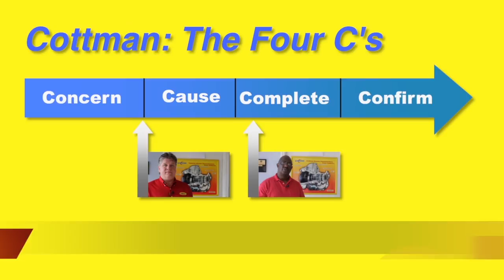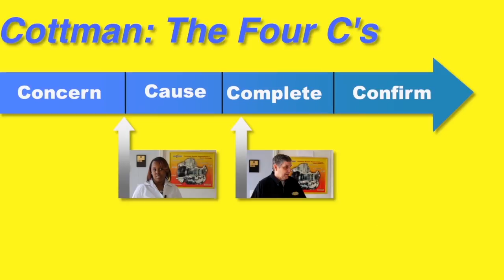The Cottman Man of Durham NC - Business Profile Video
Visit your local Cottman Transmission and Total Auto Care Center in Durham NC for all your Transmission Repair and Auto Repair needs. For quality service and a great experience, the Cottman Man is Still the Man for everything Auto Repair related. Call today to learn more about our TransCheck 21 Plus Inspection. Ask you your neighborhood Cottman Man any questions regarding your vehicle and schedule your next appointment today.

0:00 - 0:04 Fred Bowen (Owner) - At Cottman Transmission we have four core principles that we live by

0:04-0:06 We call them the Four C’s

0:06 – 0:08 The first C is Concern

0:08 – 0:13 Customers approach us. They always have a concern about the operation of their vehicle

0:13 – 0:15 Second C is Cause

0:15 – 0:18 Customers are looking for what’s causing their concern

0:18 – 0:22 Third C is completing repairs on time and on budget

0:23 – 0:25 Fourth C is confirming that those repairs have been properly made

0:25 - 0:33 Jody Preston (General Manager) - I believe as a customer that the thing that is the most appealing is our Trans

Check Twenty One Plus service

0:33 - 0:36 We actually road test the vehicle

0:36 - 0:39 Do a complete scan of the electronic system of the car

0:39 – 0:42 We also do an under hood and under car visual inspection

0:42 – 0:47 This way we can figure out what’s going on with the car and help the customer determine what they’ve got to do

next

0:47 – 0:50 Reginald Charles (Customer) - When you go in you’re going to be greeted

0:50 – 0:56 And you’re going to be looked at as a customer that they want to take care of

0:56 – 0:58 And that’s a good feeling

0:58 – 1:02 To give you a free transmission inspection from point a to point b

1:02 – 1:08 To have a technician drive my car to back up whatever information I’ve given him already

1:08 – 1:12 And then to give me a quote on that, that’s good

1:12 – 1:16 You know I don’t have to spend any money out of my pocket
1:16 – 1:20 Whether I choose to get this service or not is totally up to me

1:20 – 1:23 Cassie Stratton (Customer) - I would recommend my friends and family to come Cottman’s

1:23 – 1:26 Because they help you understand the repairs that need to be done

1:26 – 1:30 They break it down to you during the process of your vehicle being repaired

1:30 – 1:34 They don’t just wait for the end to tell you what they did and what needs to be done

1:34 – 1:40 They basically tell you during … this is what’s wrong … this is what’s going to go wrong and this is what you

need to do

1:40– 1:42 This is a team sport

1;42 – 1:45 That melding of the minds together

1:45 – 1:52 Is where we come up with our team environment to make sure your repairs are made properly